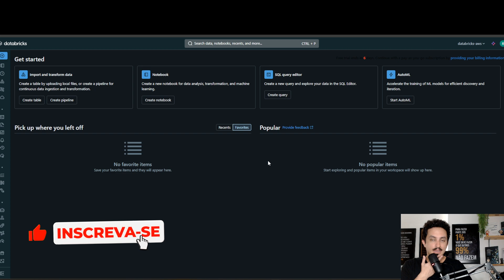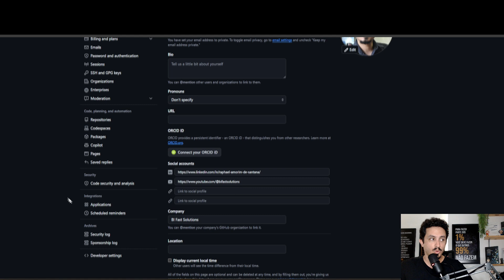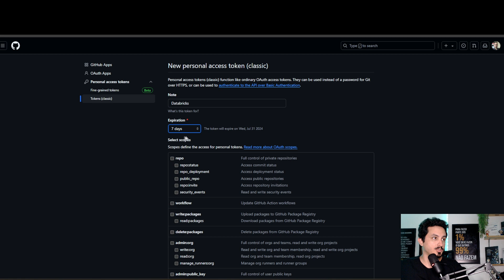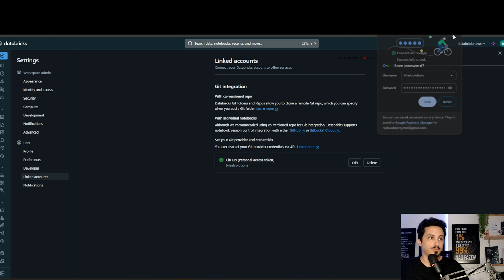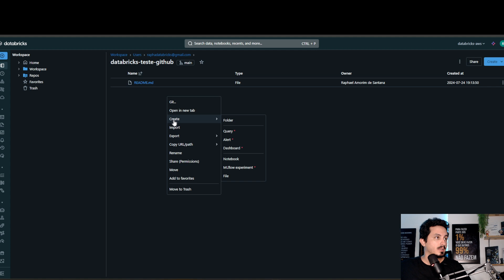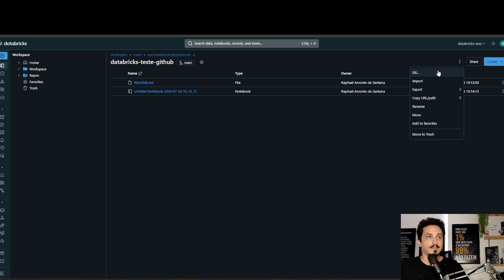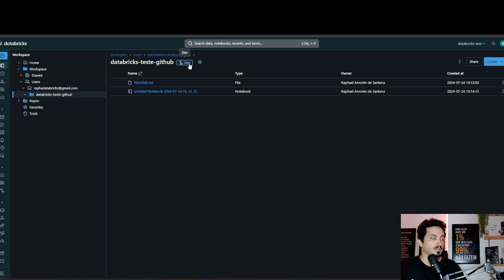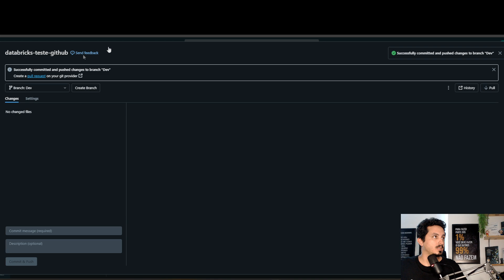Como integrar o Github no Databricks?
Nesse vídeo eu te explico como integrar o Github no Databricks e ser capaz de transitar scripts e documentos entre as duas ferramentas